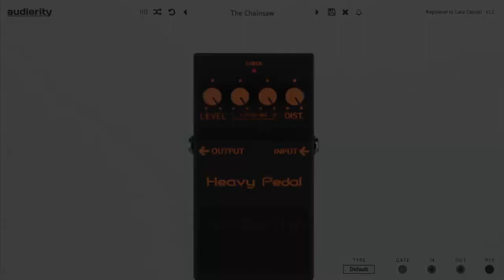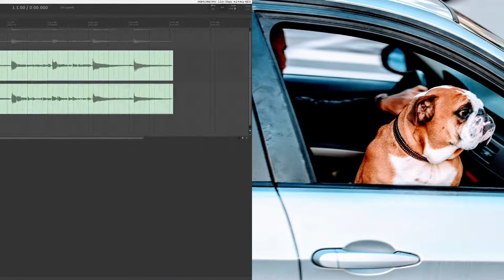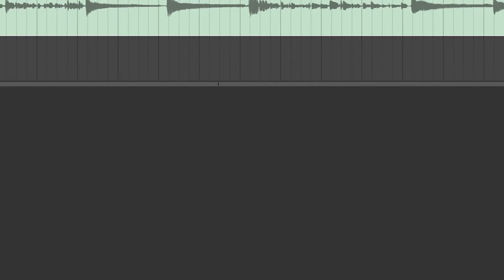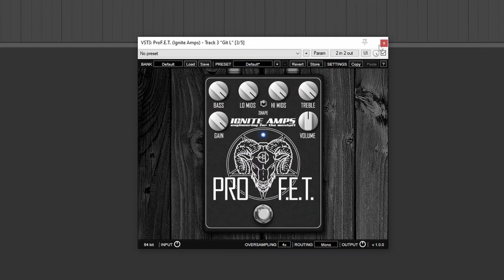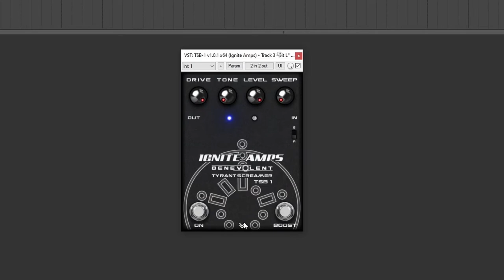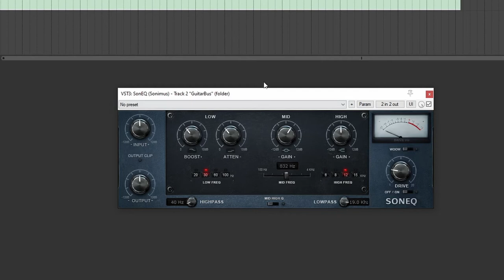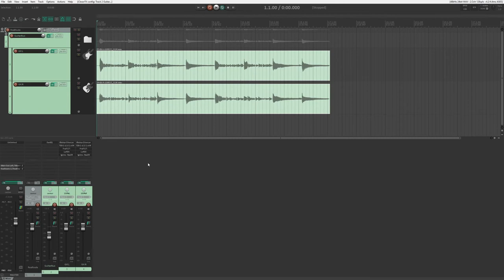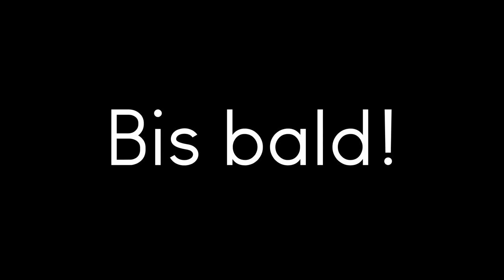How to get the Swedish Death-Metal Sound || PLAYTHROUGH & TUTORIAL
Timestamps:
0:00 - Playthrough Nr. 1
2:56 - Introduction
5:04 - Creating the Sound
13:46 - Last Words
14:53 - Playthrough Nr. 2

This video is a small tutorial of mine on how to create the famous Swedish Death Metal-sound with only free plugins and free impulse responses. The whole process is not written in stone. Feel free to dial in completely different things when attempting to recreate, what I just did here.

All rights to the songs which I played (or butchered) during my videos belong to the artists. I don't make any money from this video. I did it just for the love of guitar and beneficial purpose to other players.

The song at the beginning is my own composition and is called Entrails In The Sewage.

For any further questions, please use the comment section and I try to answer them all.